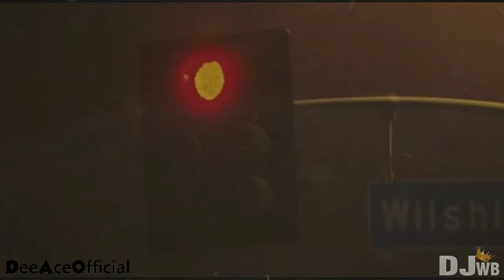2Pac - Never Had A Friend Like Me (D-Ace Remix II) & (DJ WB)